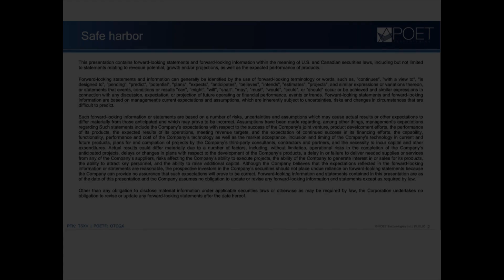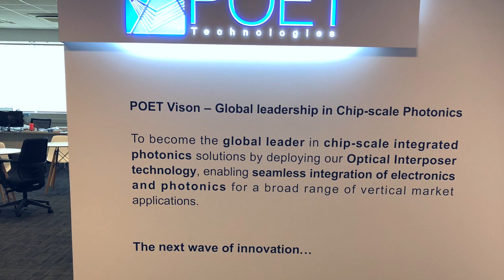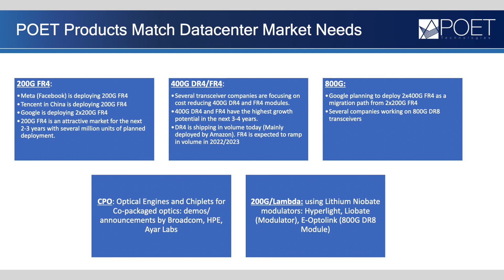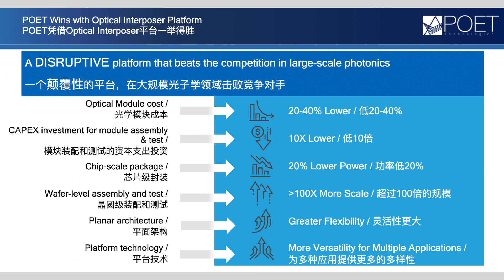POET Technologies Is a Founding Partner of the SHINE Center in Singapore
A new hybrid integration facility at the National University of Singapore will feature state-of-the-art equipment that will help POET Technologies expand the research and development of its proprietary Optical Interposer.